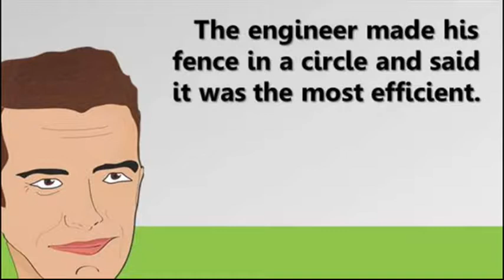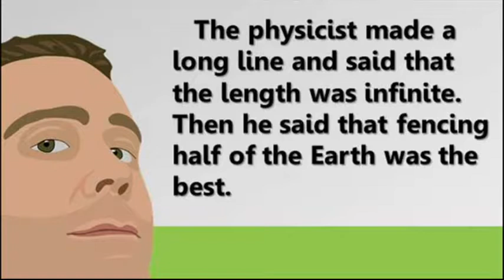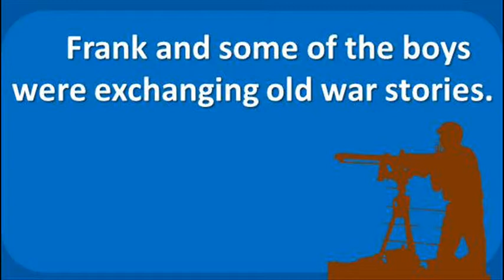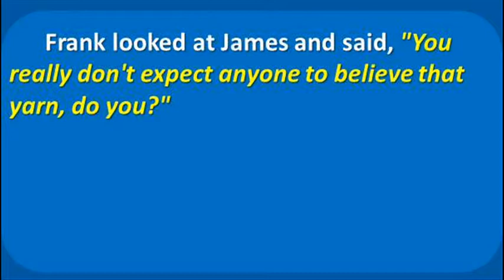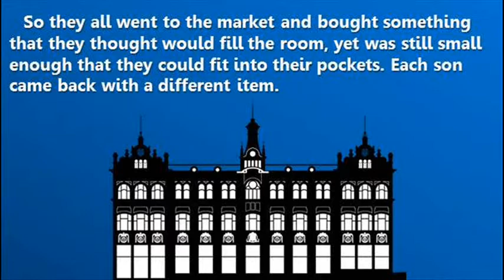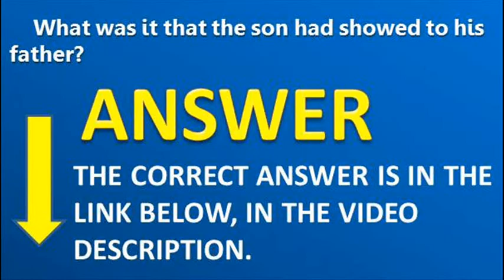3 Riddles That Will Blow Your Mind | Can you Solve it?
Can you solve these 3 popular riddles or will they blow your mind?
Write down in the comments how many and which ones of the riddles and puzzles you were able to solve!